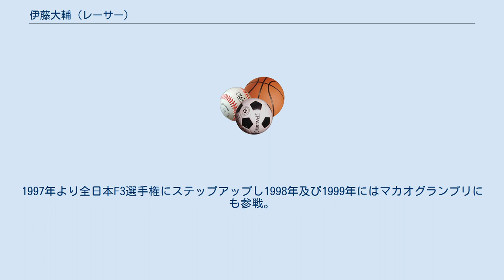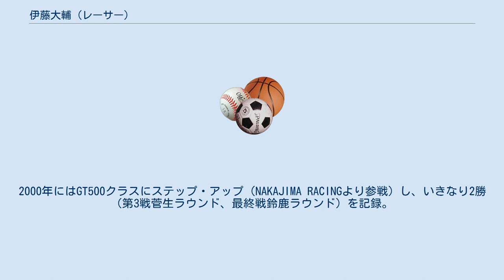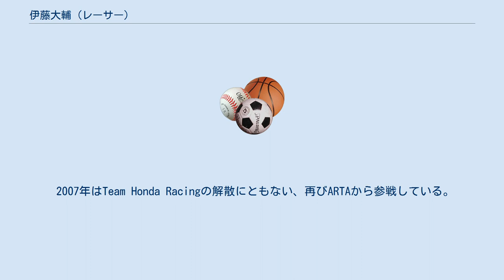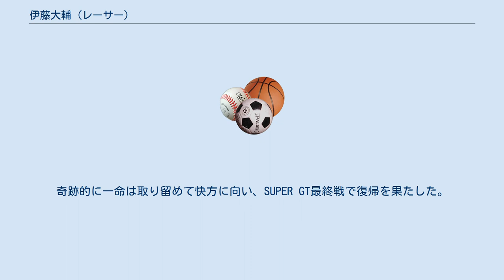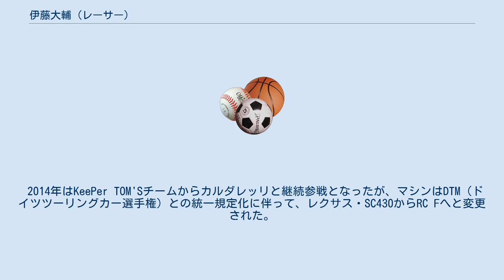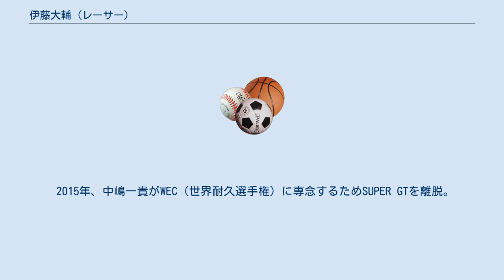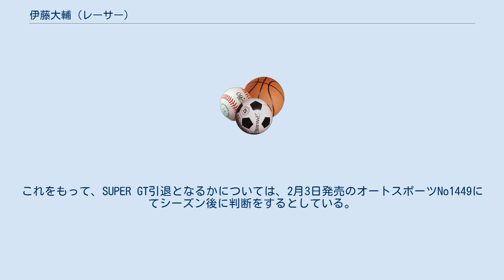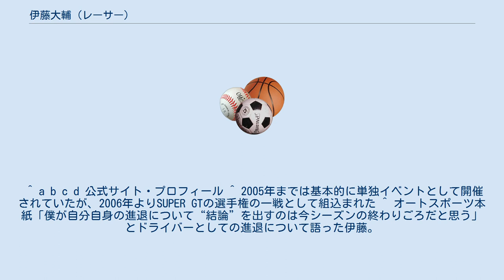伊藤大輔 (レーサー)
伊藤大輔（いとう だいすけ、1975年11月5日 - ）は、東京都北区出身のレーシングドライバー。
 1995年に鈴鹿サーキットレーシングスクール・フォーミュラクラス（略称SRS-F）に第1期生として入校。
1996年スキルスピードよりフォーミュラ・トヨタにデビューする。
1997年より全日本F3選手権にステップアップし1998年及び1999年にはマカオグランプリにも参戦。
1999年には日本人ドライバーとして初めて3位表彰台に上った。
これらの実績が買われ、2002年には全日本選手権フォーミュラ・ニッポンにステップ・アップした。
当時メジャーリーガーだった佐々木主浩がオーナーのTEAM 22から参戦して話題になったが、全戦完走を果たすもノーポイントに終わり、1年でシートを失うこととなった。
 1999年から全日本GT選手権（JGTC）に参戦。
2000年にはGT500クラスにステップ・アップ（NAKAJIMA RACINGより参戦）し、いきなり2勝（第3戦菅生ラウンド、最終戦鈴鹿ラウンド）を記録。
2002年は無限に移籍したが、チームメイトの道上龍がケガのため数戦を欠場したことにより、その代役としてファーストドライバーを務めた。
2003年は道上龍の移籍により無限のファーストドライバーに昇格。
不振が続いたNSX勢ではあったが、第6戦もてぎラウンドで優勝し気を吐いた。
2004年は、AUTOBACS RACING TEAM AGURI（ARTA）に移籍するも極度の不振に陥り、シリーズ最下位に低迷する。
 2005年は、ホンダ陣営のエースドライバーの一人として、Team Honda RacingからARTA NSXでSUPER GTに参戦。
第3戦マレーシアラウンドで2位、第8戦オートポリスラウンドで優勝し、悲願のシリーズタイトル獲得を期待されたが、最終戦は12位に終わり、総合成績は僅差で及ばなかった。
 2006年は松田次生が日産陣営へ移籍したこともあって、伊藤に一層の期待が集まっていた。
ホンダ陣営における日本人エースドライバーの一人として、シリーズタイトル獲得を目指して前年同様の体制で参戦するが、予想外のアクシデントやトラブルに見舞われ、悲願達成には至らなかった。
 2007年はTeam Honda Racingの解散にともない、再びARTAから参戦している。
そして第2戦岡山国際ラウンド、第5戦菅生ラウンド、第8戦オートポリスラウンドと3勝をあげ、最終戦富士ラウンドを待たずに、自身初そしてホンダにとってJGTC時代以来となるシリーズチャンピオンのタイトルを獲得した。
なお第1戦鈴鹿ラウンドの予選でGT500クラスのコースレコードタイム1分49秒842を記録している。
 2008年はSUPER GTにおいて長年在籍したホンダを離れ、トヨタ陣営であるチームルマンへ移籍し新たなスタートを切ることになった。
 なお、その他のレースではPokka鈴鹿1000km耐久レースでは上位入賞の常連であり、2004年にはスーパー耐久シリーズのクラス4でシリーズチャンピオンに輝いている。
 ホンダ在籍時は、自らが卒業した鈴鹿サーキットレーシングスクール（SRS-F）で講師を務め後輩の育成や指導にも力を注いだ。
 2008年7月11日、ホットバージョンのDVD撮影のため群馬サイクルスポーツセンターでコースを走行中、コントロール不能に陥って立ち木に激突。
セッティング作業中で作業を効率的に進めるためにヘルメットを装着しておらず、右頭部頭蓋骨を骨折、右頭部裂傷、左頭部脳挫傷の重傷を負い、一時は意識不明の重体となった。
奇跡的に一命は取り留めて快方に向い、SUPER GT最終戦で復帰を果たした。
 新規定に合致したマシンが全チームに投入され、復活を期した2009年だったが、9戦中7戦で入賞を果たすものの、タイトル戦線を脅かすには至らず、シリーズ12位に終わった。
 2010年は一転してチーム、ドライバー共に好調で、勝利こそないものの前半戦で3度の表彰台を獲得し、ランキングトップを走っていた。
しかし、最終戦でチームメイトのビヨン・ビルドハイムが予選アタック時にピットシグナルを無視したために、決勝レー...